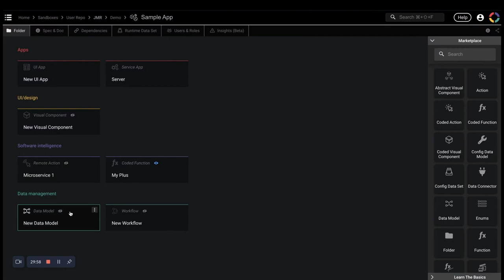Visual Composer - Crafting Solutions with Olympe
Rapidly build application and complex workflows by visually composing reusable components of code through Olympe's intuitive drag-and-drop interface.